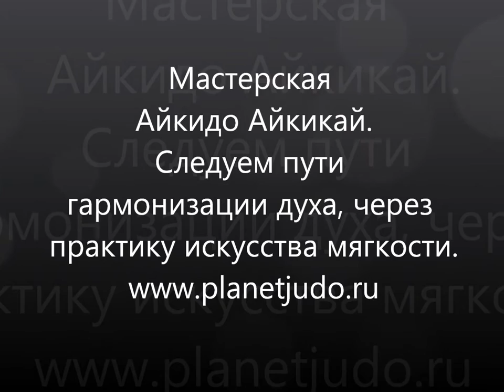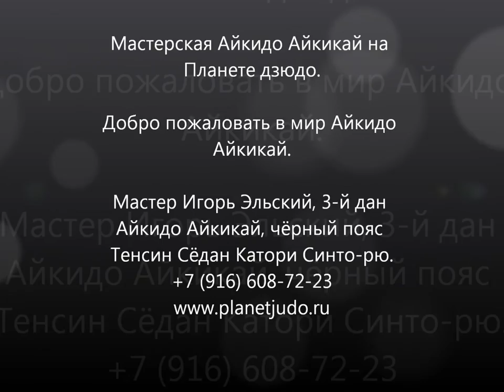Айкидо Айкикай, обучение, изучение, практика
Приглашаем на занятия по системе Айкидо Айкикай.
Мастер Игорь Эльский.
Место проведения занятий: Москва, мастерская гармоничных личностей Планета дзюдо.